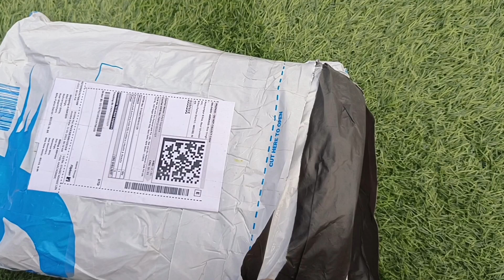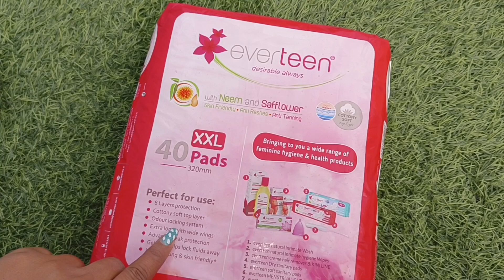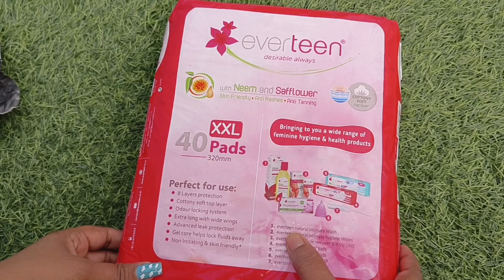Everteen Sanitary Pads Review // Honest Review+Demo // Price 200rs😱everteen